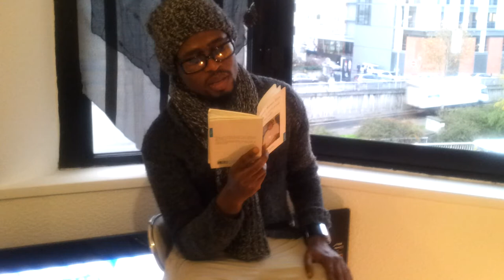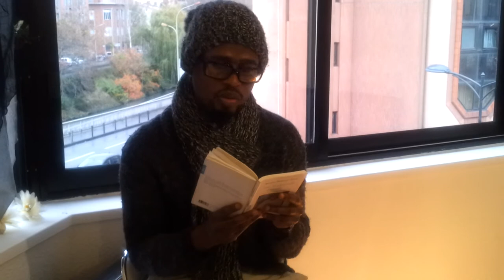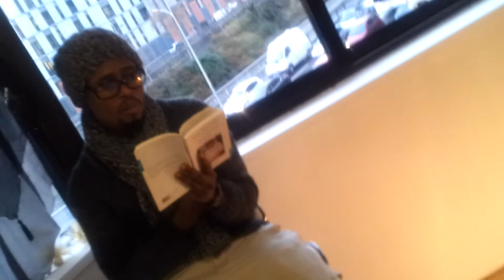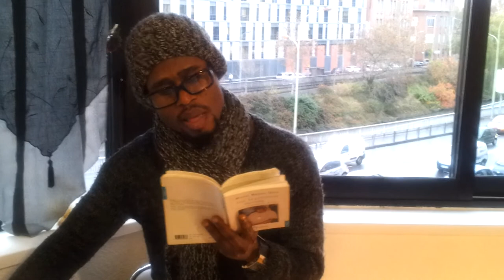Poèsie de MIGUEL MANUEL Zola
Après une première série de poèmes "Mon Dernier Souhait" aux éditions Jets D'encre
parus en 2008 où MIGUEL MANUEL Zola revisitait sa jeunesse sur le continent africain.
Dans son dernier ouvrage,Luyi la Princesse Eternelle(version bilingue Français/Portugais) sa poèsie magnifie désormais la femme et l'amour qu'il lui porte...